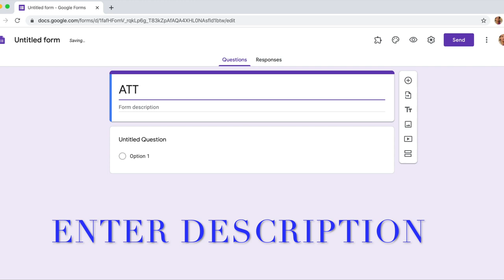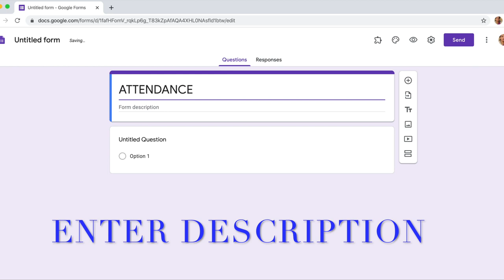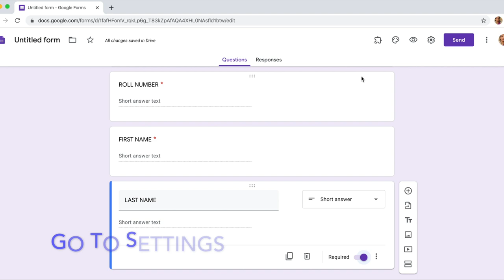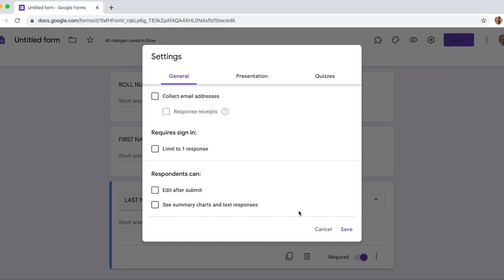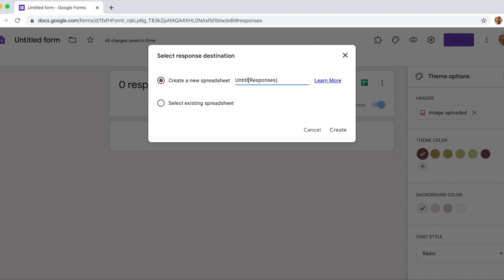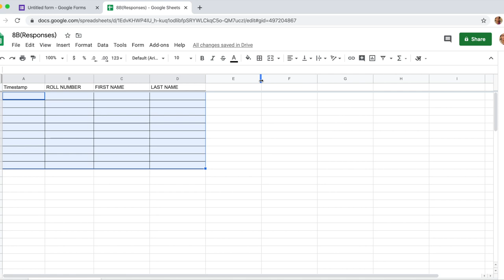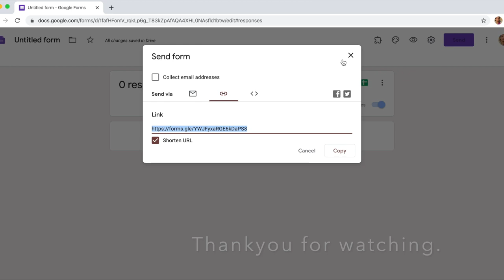Creating an Attendance Sheet using Google Forms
The video shows the steps to create an attendance sheet using Google forms.
1.Easy to create
2.Can be reused
3.Records date and time of submission for record keeping
4.Response sheet presented in the form of an excel sheet.
5.Easy to share through link, mail or an embedded code.